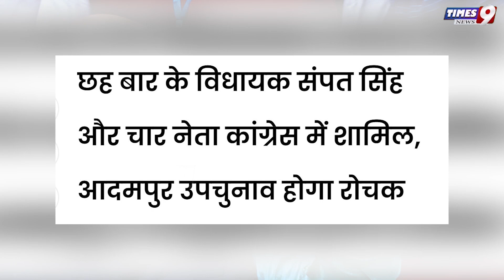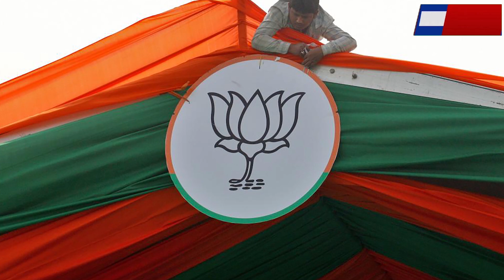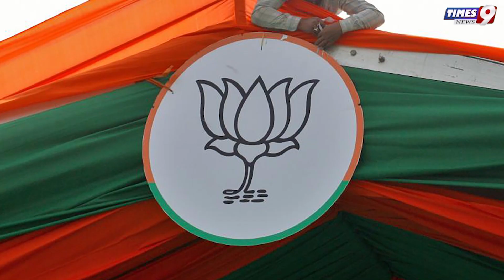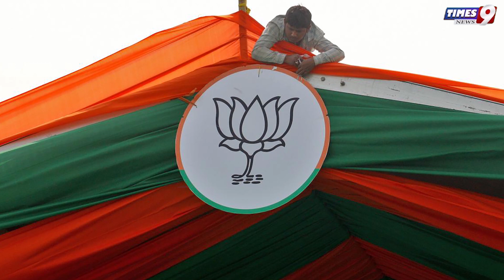अभी-अभी की बड़ी खबर! BJP को चुनाव से पहले बड़ा झटका, 6 बार के विधायक Congress में शामिल